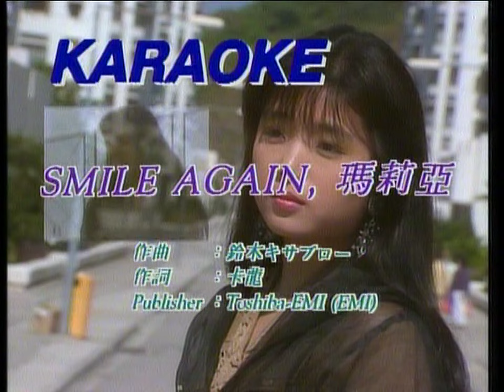Smile Again 玛莉亚 - 張學友 - Karaoke (原版伴奏） (60FPS)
Original Artists:
Taken From:
Year:

No Hung Kong Karaoke allowed!